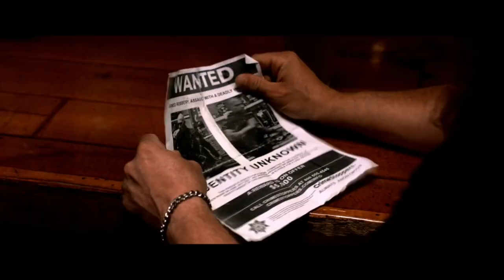HELLHOUNDS Trailer (2024)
PLOT: A pack of werewolves known as the Hell Hounds wage a shadow war against a fanatical order of werewolf hunters called the Silver Bullets. The Hounds and the Bullets now roam the country appearing to the outside world as rival biker gangs.